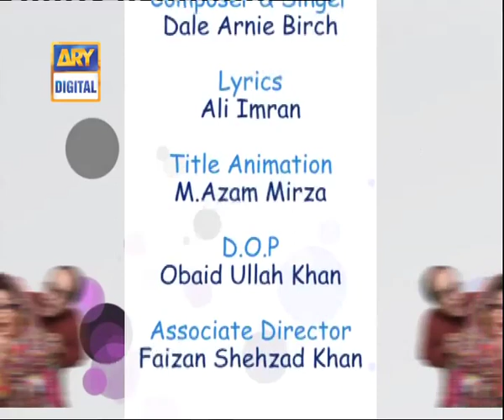Bulbulay | Momo | Mehmood Sahab | Nabeel Khoobsurat